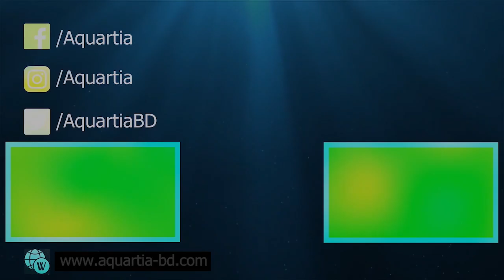Winter is coming!!! Get Busy!!!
In today's video, I discuss the tips and tricks for aquarium maintenance during winter.

0:00 Intro
0:21 How to choose heater
1:21 Setting the temperature
1:57 Which brand
2:51 Thermometer
6:44 Auto Heater
7:25 Winter Maintenance
10:11 Outro